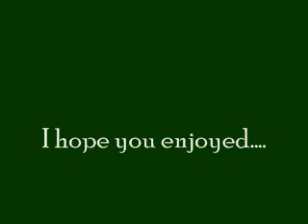The Best of CCR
Ok, I'm out of ideas for videos so please leave comments for some.